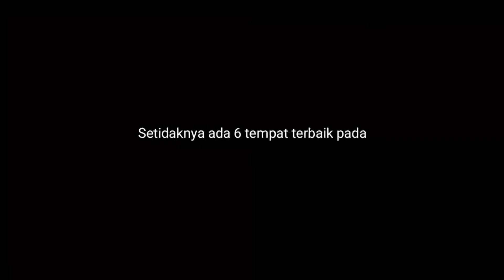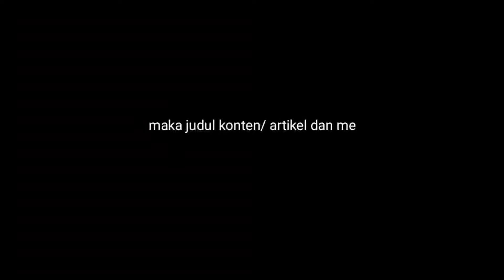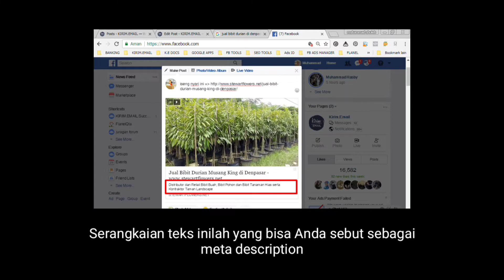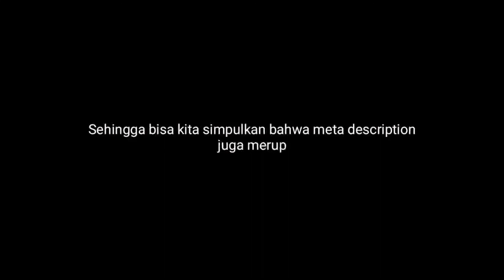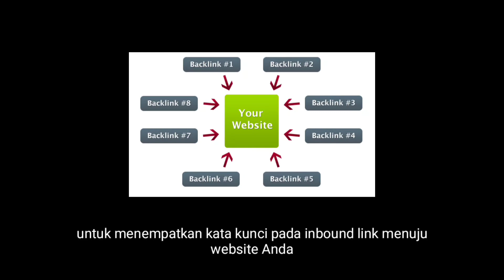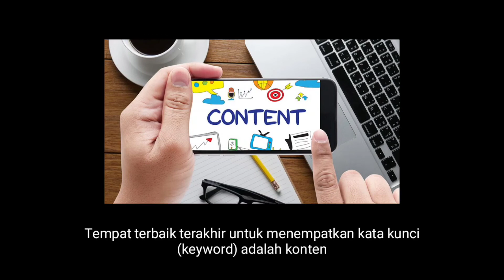Cara Ampuh Menempatkan Kata Kunci Di Artikel Website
Pada teknik SEO, menempatkan kata kunci pada artikel website merupakan langkah ke dua setelah kita melakukan riset kata kunci. Langkah ini sangatlah penting karena menentukan bagaimana search engine seperti google akan merangking website Anda. Namun Kenyataan di lapangan, banyak orang yang bisa melakukan riset kata kunci tetapi sedikit yang bisa menempatkan kata kunci dengan baik di tempat yang tepat.

Lalu bagaimana cara ampuh menempatkan kata kunci pada artikel website? Simak videonya sampai habis yaa

Apapun Bisnis Anda, Email Marketing Adalah Solusi Untuk Mempercepat Pertumbuhan Bisnis Jangka Panjang